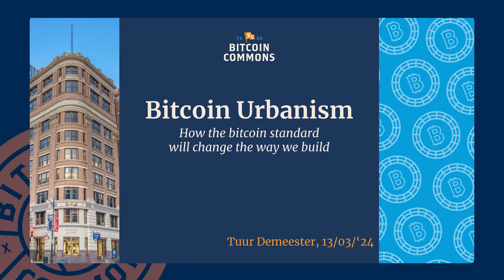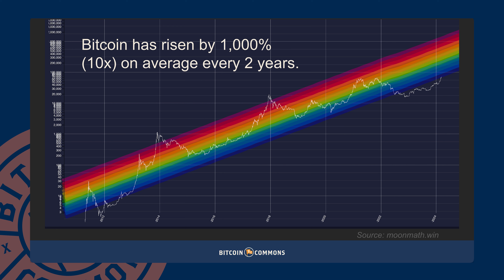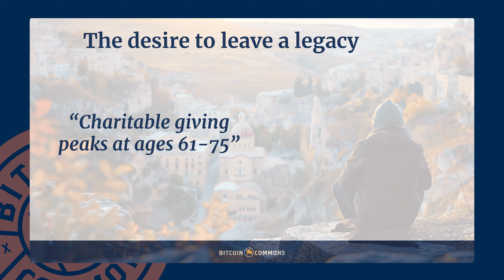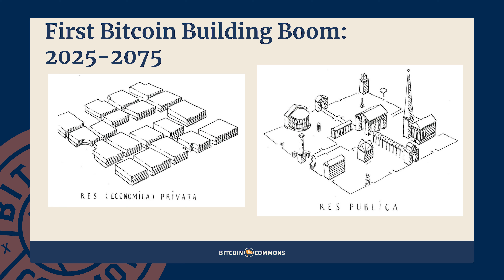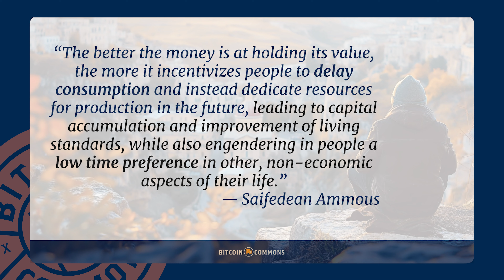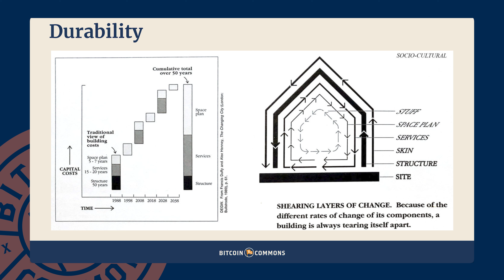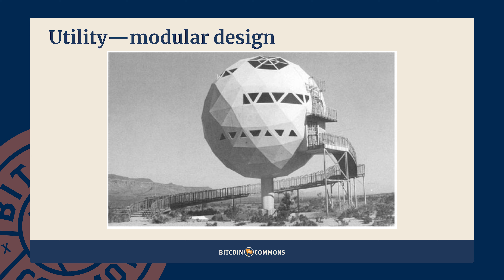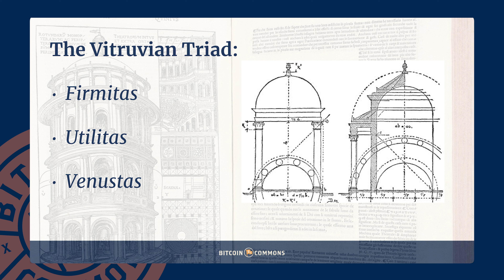Bitcoin will transform architecture with Tuur Demeester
Presented on Wednesday, March 13th, 2024 at the Bitcoin Commons in Austin, Texas, Tuur Demeester, Founder of Adamant Research, explains how he thinks a bitcoin standard will change the way civilization builds homes and buildings.